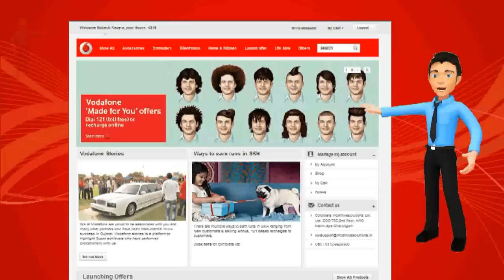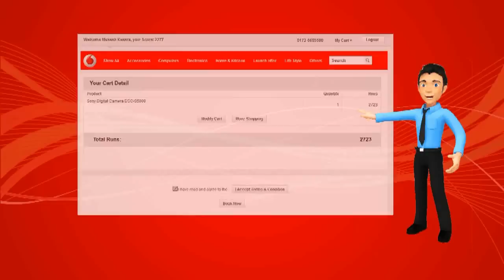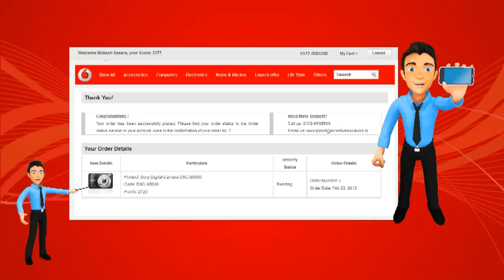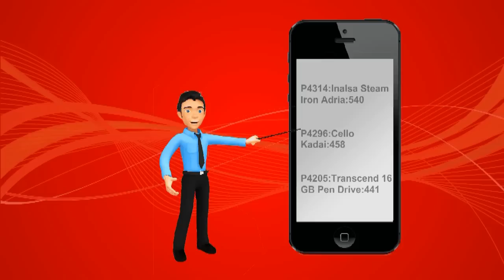Gifts Gujarat - Score Kya Hai....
Redemption Portal to Redeem your Score for Retailers